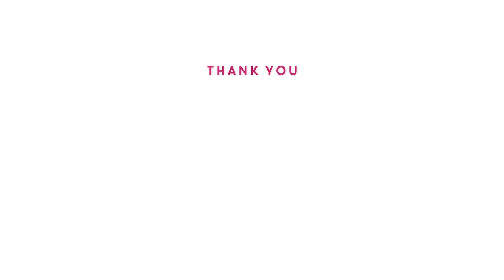SME: SOS with Molly Price, founder of Molly Meg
Holly is joined live by Molly Price, founder of children's store Molly Meg. Molly stressed the need to be 'considered', which is an art form when you're running 100 miles an hour to solve everything and anything, and sometimes it’s not that easy.

Molly's biggest takeaway from lockdown has been to be considered, learn your lessons and find some control. For it's often only when we take a moment to consider what works and what doesn't that the ship properly sails!

SME: SOS is a free resource to support and advise small businesses throughout this difficult time. Please share SME: SOS with any small businesses you know, so we can reach and help as many as possible! Join me everyday on Instagram to access SME: SOS resources and community, please head to @hollytucker for all the latest information and follow the conversation with SMESOS